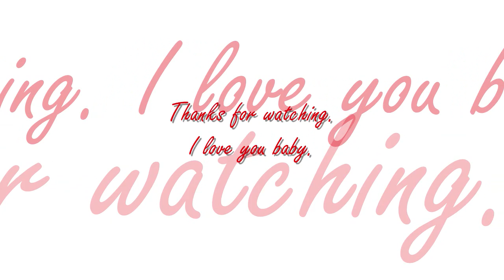Happy Valentines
BE MINE.